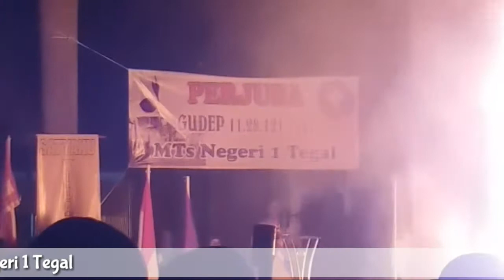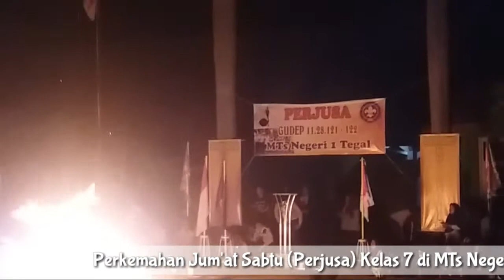MTs N 1 Tegal adakan Perkemahan Jum'at Sabtu Kelas 7 Tahun 2018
Perjusa Kelas 7 di MTsN 1 Tegal.